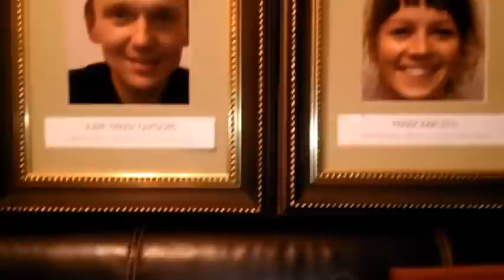svatební přání pro Kačku a Libora Kučerovi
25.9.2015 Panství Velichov